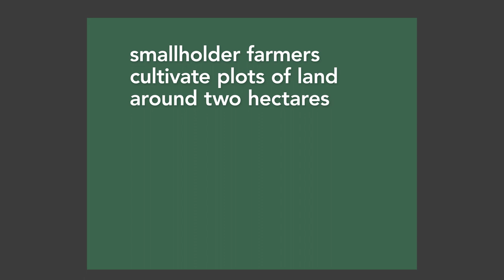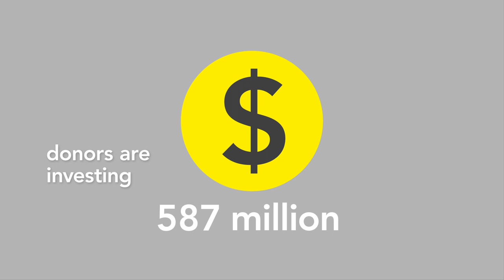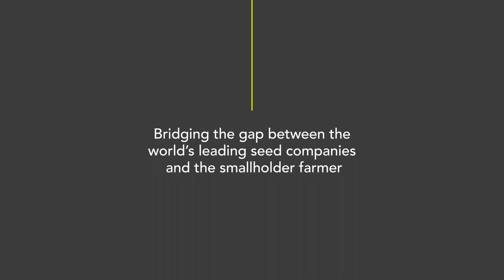Introducing the Access to Seeds Index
More than 60 African, Asian and global seed companies will be evaluated on their efforts to support smallholder farmer productivity by the 2019 Access to Seeds Index.